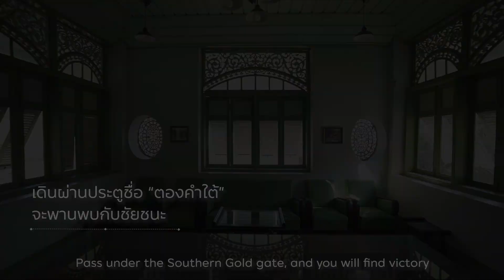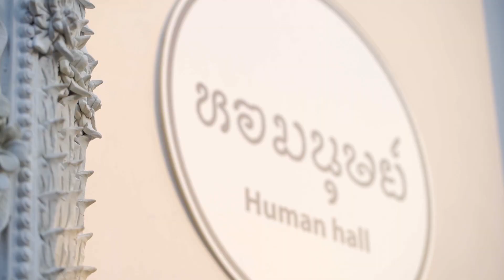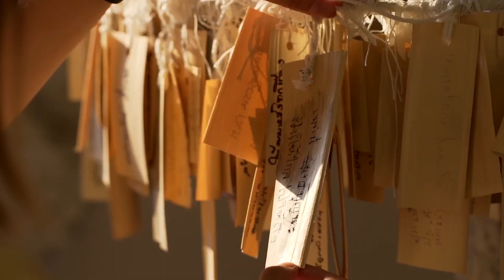เส้นทางศรัทธานำทาง เส้นทางนำเที่ยว จ. แพร่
ตามรอย ศรัทธานำทาง เส้นทางนำเที่ยว กับเส้นทางเสริมมงคล จังหวัดแพร่ กราบนมัสการวัดพระธาตุช่อแฮ ไหว้พระเจ้าพร้าโต้ได้โชคทันใจ ลิ้มรสขนมจีนน้ำย้อย เที่ยวแบบสโลวไลฟ์สไตล์ล้านนา